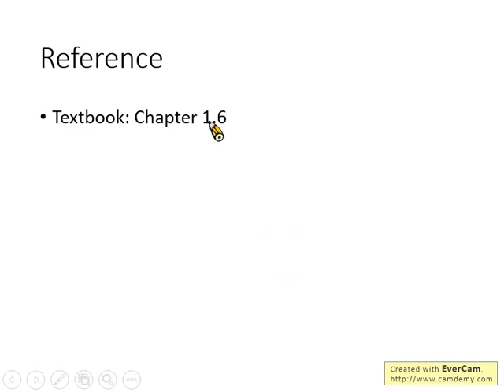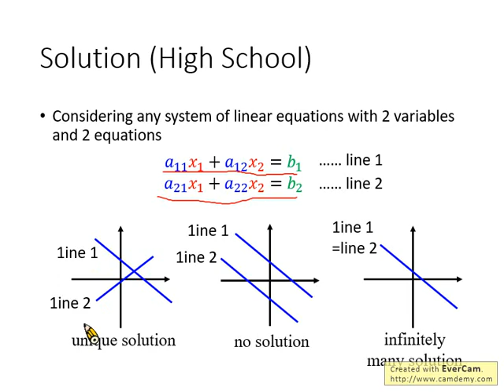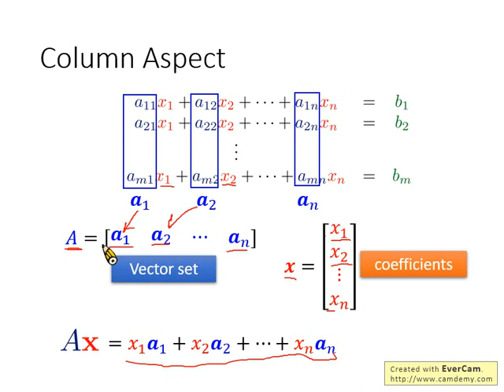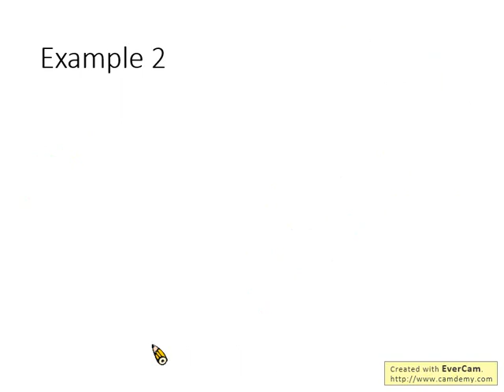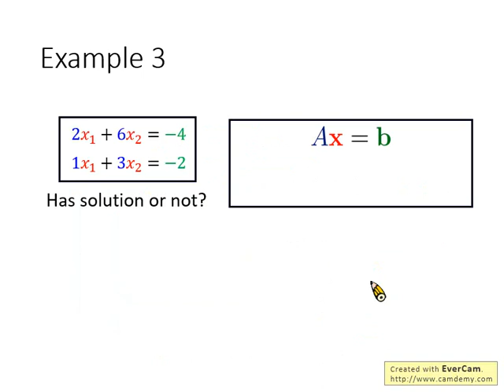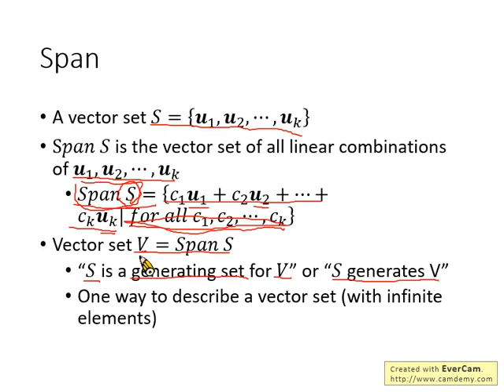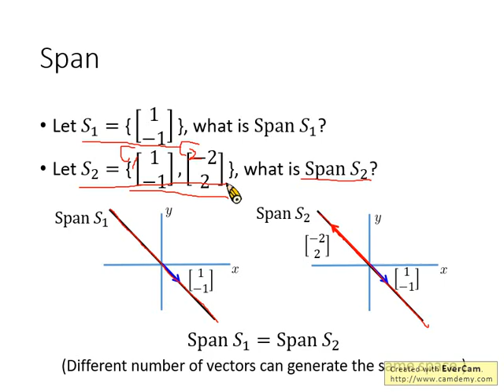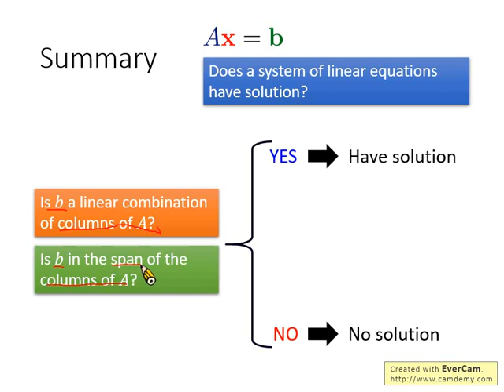Linear Algebra Lecture 6: Having Solution or Not